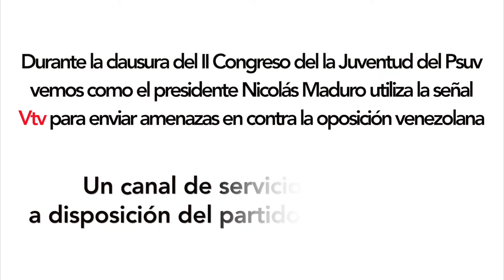Maduro utiliza la señal de VTV para la transmisión de actos partidistas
Una vez más, el gobierno de Nicolás Maduro utiliza la señal de todos los venezolanos VTV para la transmisión de actos del partido PSUV. Un canal de servicio público a disposición del partido de gobierno.